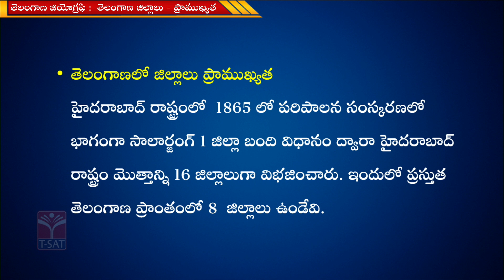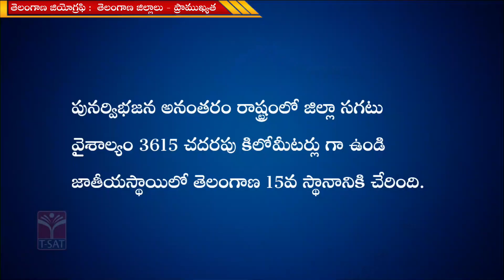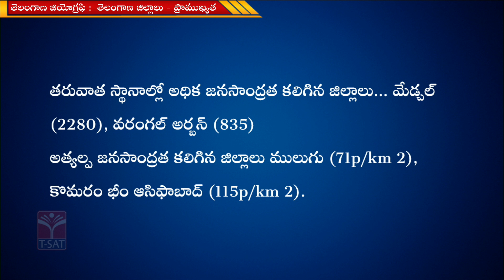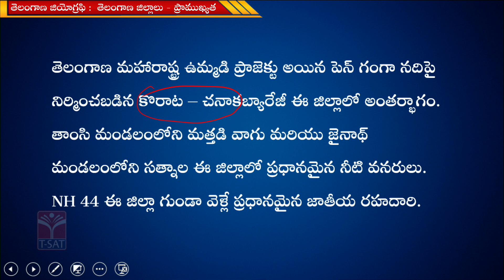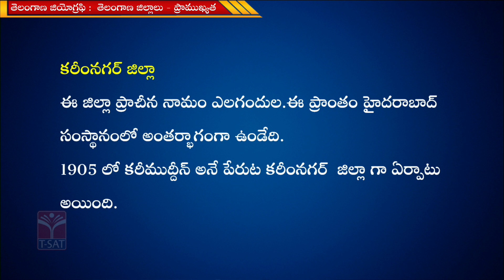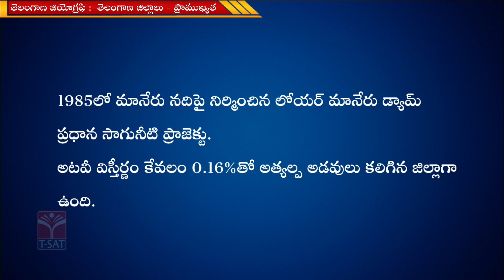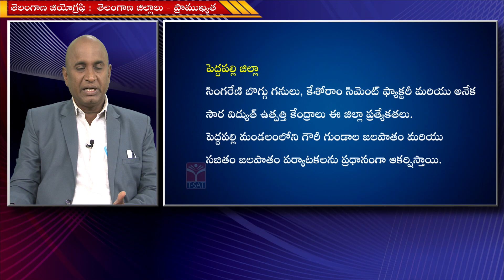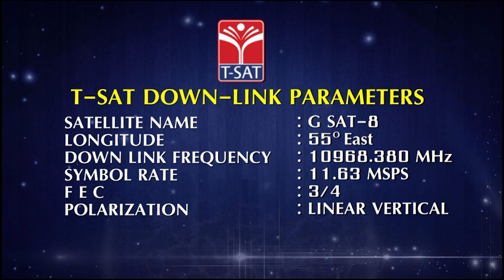TELANGANA GEOGRAPHY - TELANGANA GEO-TELANGANA JILLALU PRAMUKHYATA (PART-1) || GROUP-1 || 22.09.2022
TELANGANA GEOGRAPHY - TELANGANA GEO-TELANGANA JILLALU PRAMUKHYATA (PART-1) || TSPSC GROUP-1 T-SAT || 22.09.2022

T-SAT Network Digital Classes are Now Available on Following Platforms:

👉Install T-SAT App:
1. For Android Users: Play Store
2. For Apple Users: AppStore